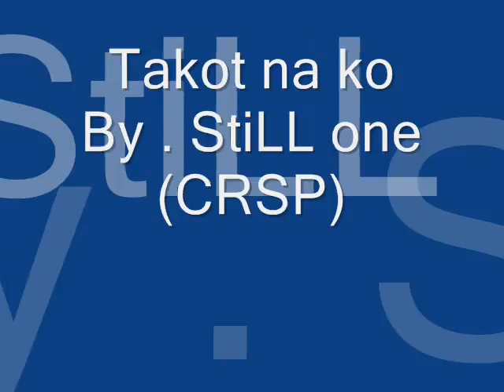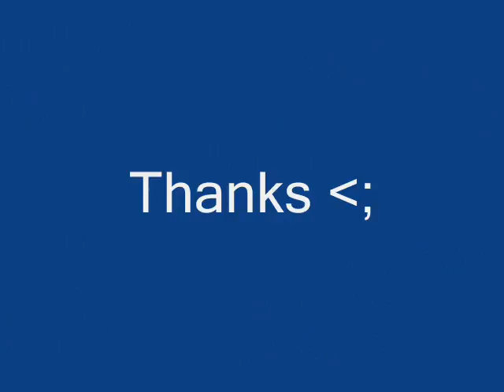Takot na Ko By , STill One